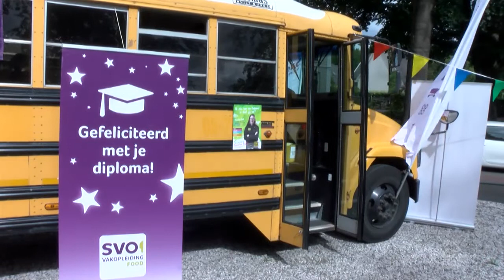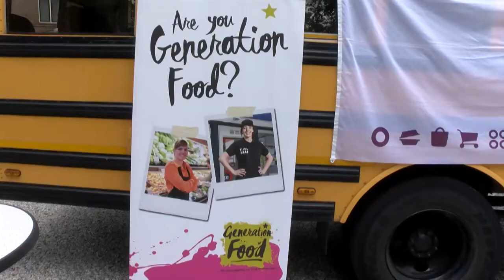Nieuws woensdag 8 juli 2020